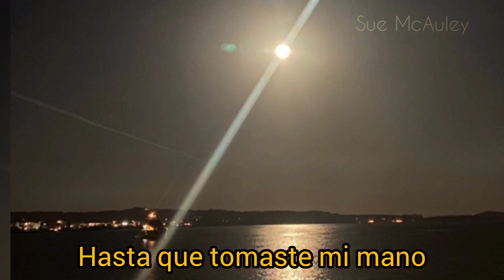Armin Van Buuren & Gryffin - What Took You So Long ( Sub. Español)